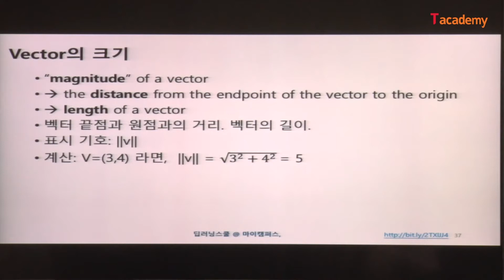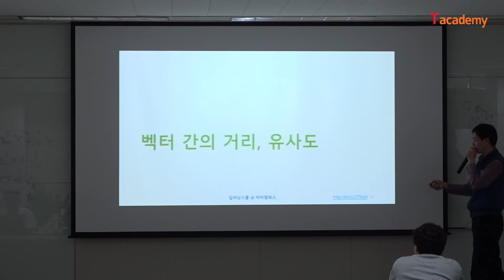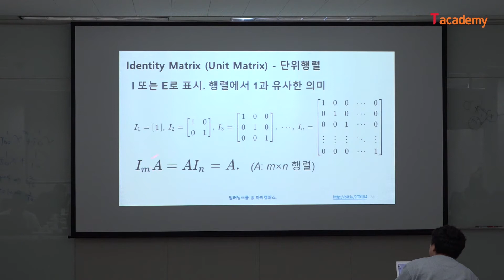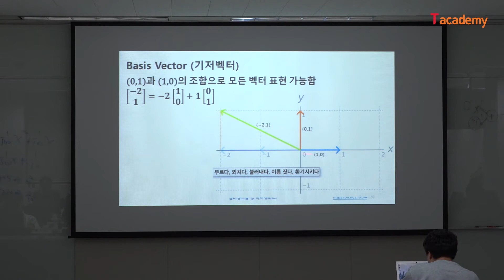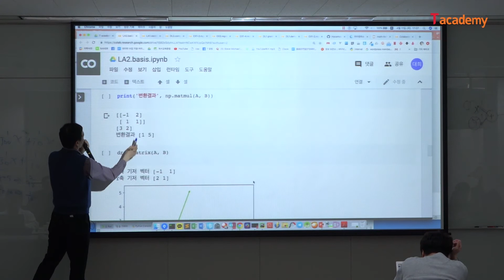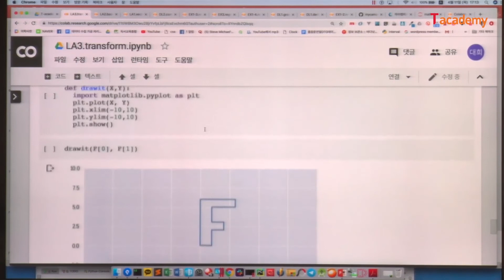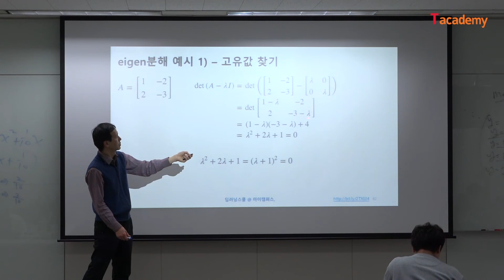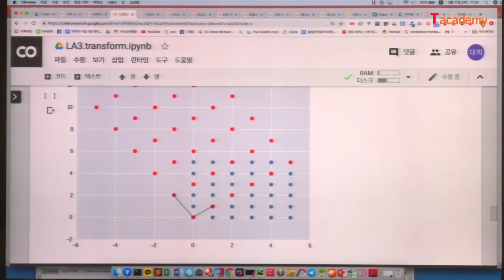[토크ON세미나] 머신러닝/딥러닝 수학 입문 4강 - 선형대수 | T아카데미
마흔 아홉번째 세미나 주제는 '머신러닝/딥러닝 수학 입문’입니다.
이번 세미나는 딥러닝 개발자가 기본적으로 알고 있어야 하는 미분, 선형대수 와 같은 주요 수학 개념에 대해 알아보고 수학공식을 파이썬 코드로 표현하는 방법에 대해 알아봅니다.

이 밖에 다양한 IT 강좌를 T아카데미 홈페이지(tacademy.skplanet.com)에서 만나보실 수 있습니다.